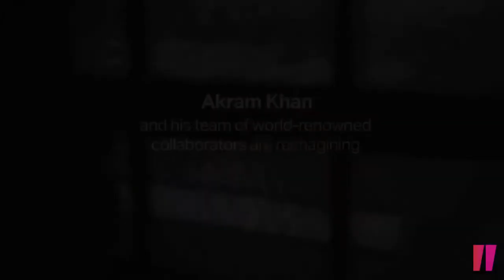Akram Khan and Tamara Rojo on reimagining Giselle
One of the most anticipated dance events of 2016: Choreographer Akram Khan reimagines the iconic romantic ballet Giselle for our co-production with English National Ballet and Sadlers Wells.

Tamara Rojo CBE is the artistic director of the English National Ballet, as well as a lead principal dancer.

An English National Ballet film
Images Laurent Liotardo
Editing La Guilde
Interviews Mathilde Menusier & Alyssa Bonic